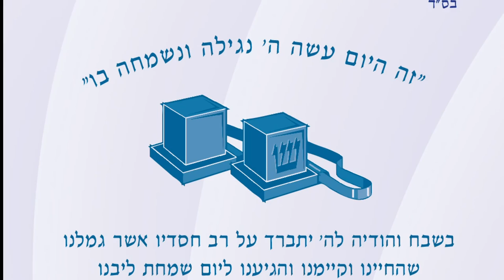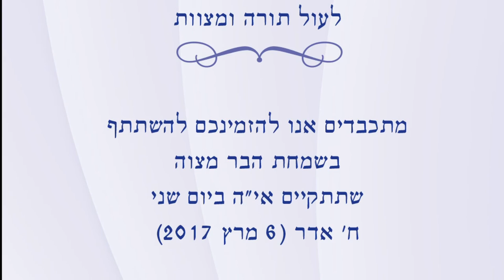נפתלי אמיתי מצגת תמונות לבר המצווה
צילום ועריכה יחיאל שדה 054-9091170

SAVE THE DATE BAR MITZVAH MONTAGE